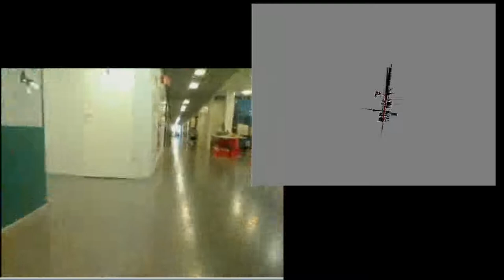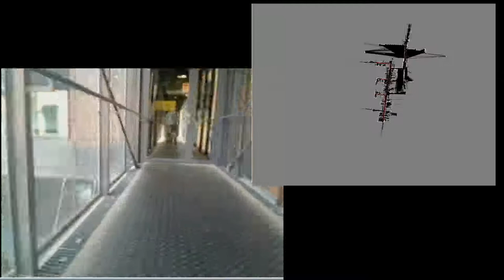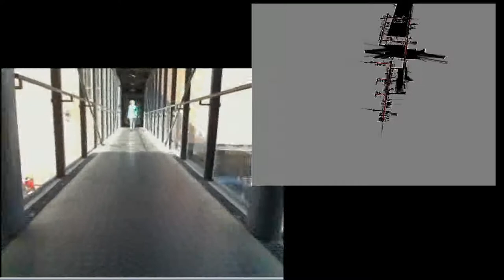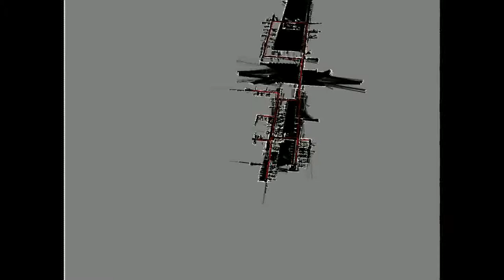Large Scale information Aquisition and SLAM using a mobile robot in WISM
This video shows a proof-of-concept test, where a mobile robot explores two large buildings and builds a SLAM map. The robot is teleoperated. The communication between the robot and operating station is done using a Multi-Channel communication router provided by Goodmill Systems Oy. This provides a seamless communication between the robot and operator regardless of the distance the robot travels. This result was also part of the WISM II project.

The results of this video are reported in:
Matthieu Myrsky, Antti Maula, Jari Saarinen, Ilkka Kankkunen, "Teleoperation tests for large-scale indoor information acquisition", in Proc. 1st IFAC Conference on Embedded Systems, Computational Intelligence and Telematics in Control, Würzburg, Germany, 2012,  6p.

Mapping is based on:
Jari Saarinen, Janne Paanajärvi and Pekka Forsman, "Best-first branch and bound search method for map based localization,"  in Proc. IEEE/RJS International Conference on Intelligent Robots and Systems, San Francisco, Sep 25-30, 2011, San Francisco: 2011, pp. 59-64.

A few note to mapping, the rendered video shows a lot of ouliers, this is due to the fact that the map is created at operator station from all the scans, while in mapping only keyframes are localized. This causes noise to scans that were not localized due to synchronization and odometry error. Also noteworthy was that no loop closing was needed nor used - it just that accurate!